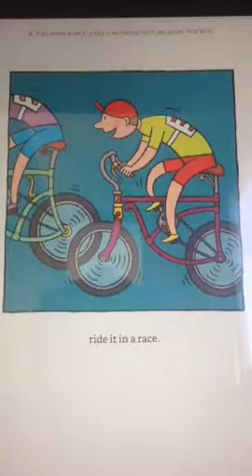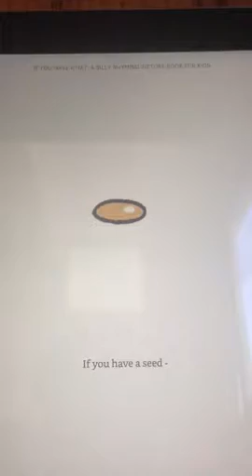if you have a backwards hat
inspired by our son flipping the pages in the wrong direction :)